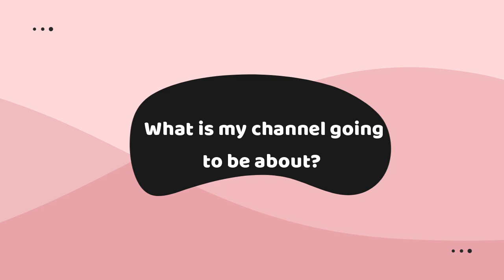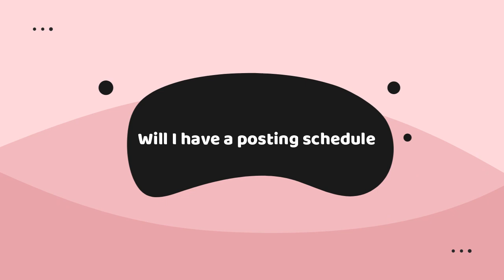Welcome To My YouTube Channel |An introduction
Hey there!! Welcome to my first YouTube video. This is just a quick introduction to my channel with all the information about what is to come.

Credits
Background music for introduction video